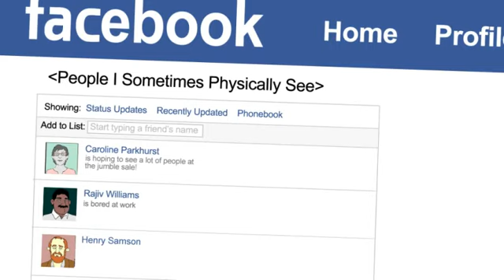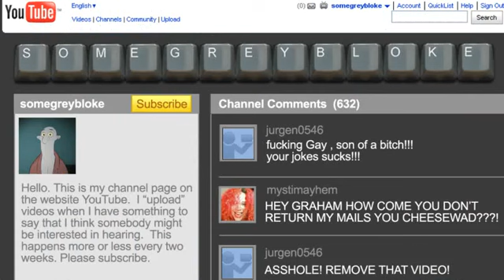What Facebook Is For - Reclaim America from The Lunatic Fringe!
A Humorous Look at The Social Network We all Know and Love!

"Patriotism... is not short, frenzied outbursts of emotion, but the tranquil and steady dedication of a lifetime." ~Adlai Stevenson~

"It's not the volume of your argument that will change an opponents mind, but rather it is the value of your argument that will ultimately win the day!"

Tired of the same old politics as usual?

And let YOUR VOICE be heard!

Become part of a growing Network of Facebook and Internet sites,
...with one goal in mind.

Help Us "Reclaim America from The Lunatic Fringe!"

Join,Invite Your Friends and Family, and spread the message...
The Vote You Save...May Be Your Own!

or @RAfTLF

"Policies are many, Principles are few, Policies will change, Principles never do."